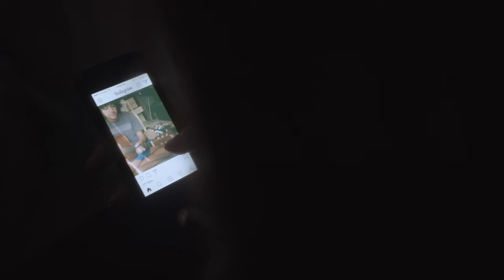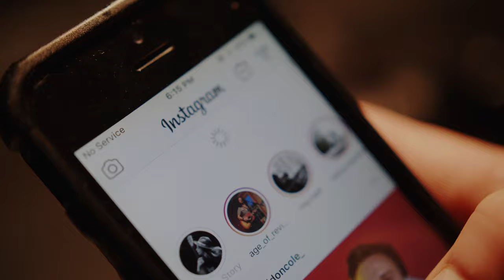Sarah Osborne - Haunted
Director. Producer. Videographer. Editor : Patrick Hagarty
Producer: Frances Legault
Haunted Girl: Sarah Osborne

'Haunted' written & performed by Sarah Osborne
Producer. Neil Osborne
Guitar.Drums: Neil Osborne
Bass.Piano: Dave Genn
BackUpVox: Kandle Osborne
Brass: Daniel Lapp
Mixed: Dave "Rave" Ogilvie
Master: CPS mastering

B U Y / S T R E A M

Baby, you're haunted
by the wolves of the deep
by the ghouls and the creeps
that visit your sleep

Baby, you called them
with your crying songs
your love of the wrong
and joy in despair

Possessed by the best,
the dark never rests,
keepin' your hands
across your chest
protecting your flesh

I know you're in pain
but that's no excuse
your tears are in vain
for the life that you choose
you're fuelin' the flame
and you're burnin the fuse

But baby, we got this
no I won't let you fall
But baby you called them
oh you summoned that grip
with a curse,
a curse of your lips,
a devilish kiss